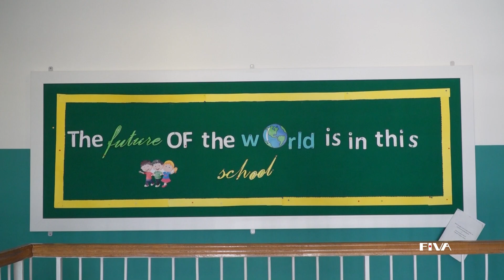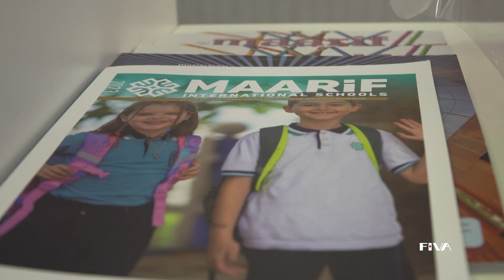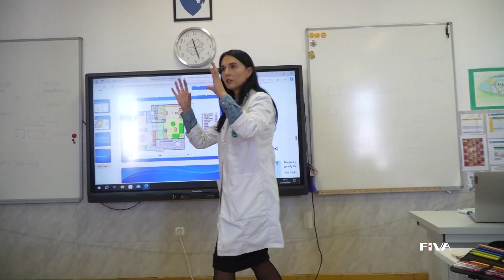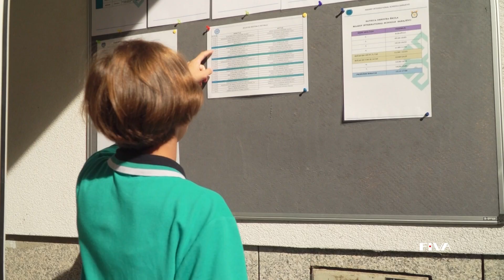Priča o talentovanoj djevojčici Tesnim Maksumić